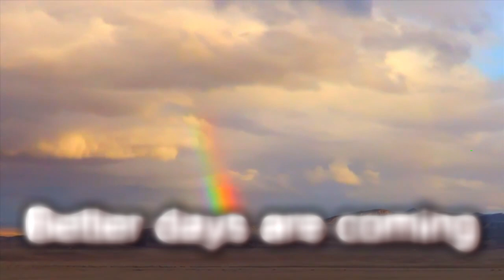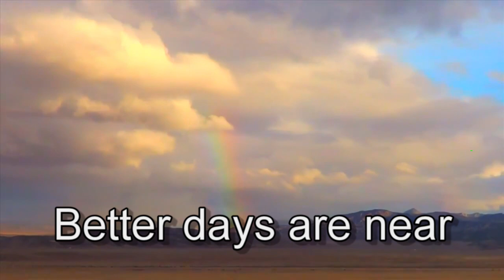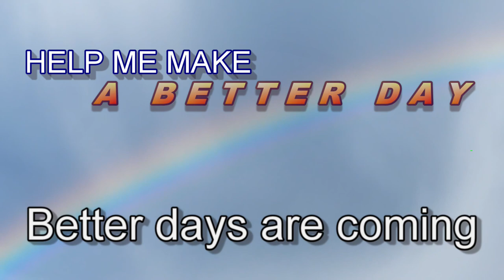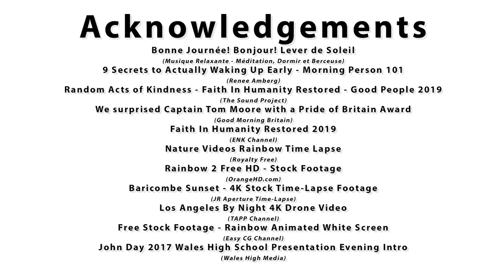A BETTER DAY (2020) - Lyrics & Music by Jim Outram (THE MUSIC MAN)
I wrote this track after learning of the passing of one of the greatest human beings I have been blessed to know.  John Day (May 1946 - April 2020) was an absolutely amazing and inspirational teacher at Wales High School (Sheffield, South Yorkshire), that I attended from 1985 until 1992.  He was a leader, a scholar, a gentleman, a legend - the like of which you will never see again. His dedication to his students knew no bounds and he certainly knew how to get the best from us ALL.  He will be fondly remembered and greatly missed.

Written during Lockdown, at a time where there is talk of the government restrictions gradually being "eased", I wanted to capture a sense of optimism, hope & positivity - also, characteristics of John Day's teaching ethos.

My video features clips (no copyright infringement intended) of some of the amazing people that make the world go round - we all have it in our power to make EVERY DAY "A BETTER DAY" - let's try xx